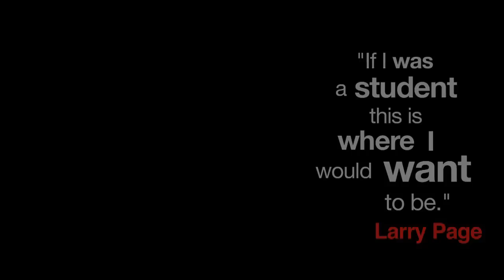Important Announcement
Hurray! I will be spending my summer at the Singularity University's Graduate Studies Program 2012, NASA - Ames Research Center, Silicon Valley.

Singularity University is non profit whose aim is to assemble, educate and inspire a cadre of leaders who strive to understand and facilitate the development of exponentially advancing technologies and apply, focus and guide these tools to address humanity's grand challenges.

Music
WEEKENDS!!! (feat. Sirah) - Skrillex